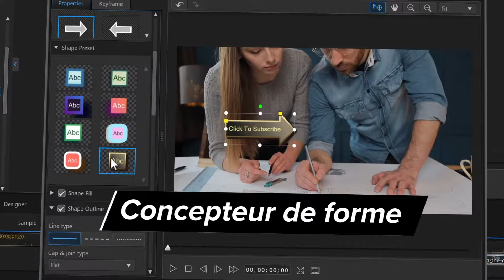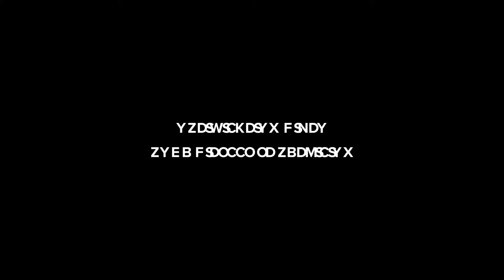PowerDirector 365 (2020) - Le Meilleur Logiciel de Montage Vidéo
PowerDirector 365 offre les meilleurs outils de création vidéo dans une interface ultra intuitive. Créez en quelques instants de superbes contenus avec des effets, titres, transitions de pointe, ainsi que l'accès illimité à notre collection de contenus vidéo, image et musique libres de droits. Qu'importe votre niveau, créez votre propre histoire.